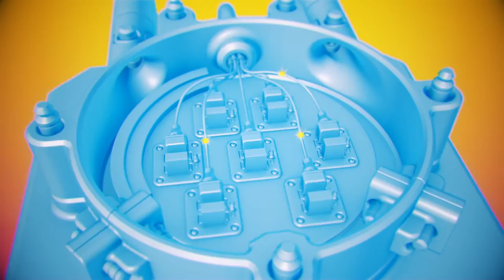meQuanics - Animation for a dimaond quantum computer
Here is a brief animation for a diamond quantum computing system we published a few years ago.  Thanks go to Edern Gray for the cool animation.

Photonic Architecture for Scalable Quantum Information Processing in Diamond

Kae Nemoto, Michael Trupke, Simon J. Devitt, Ashley M. Stephens, Burkhard Scharfenberger, Kathrin Buczak, Tobias Nöbauer, Mark S. Everitt, Jörg Schmiedmayer, and William J. Munro
Phys. Rev. X 4, 031022 – Published 4 August 2014